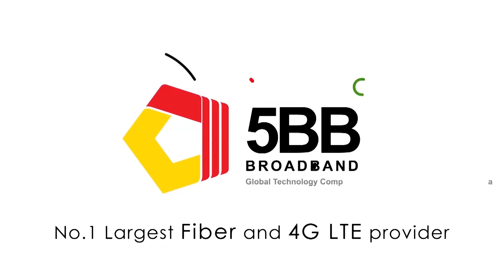5BB Fiber Internet : The best internet service for your family to connect anytime and anywhere